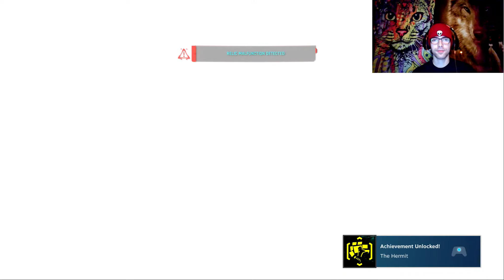INTO THE ICE BATH: CyberPunk 2077 Episode 9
Taking a buggy ice bath adventure in CyberPunk 2077